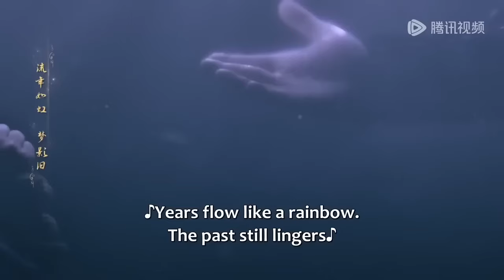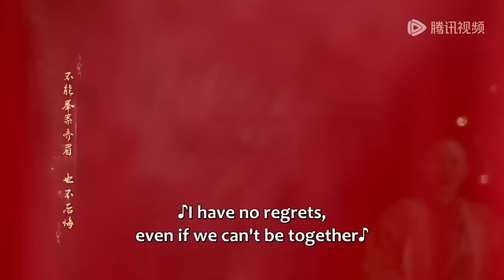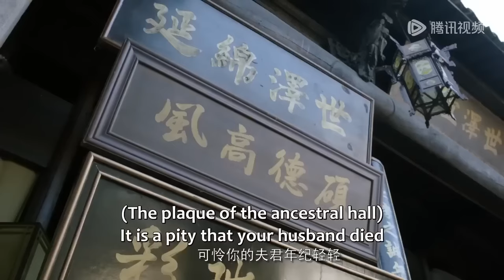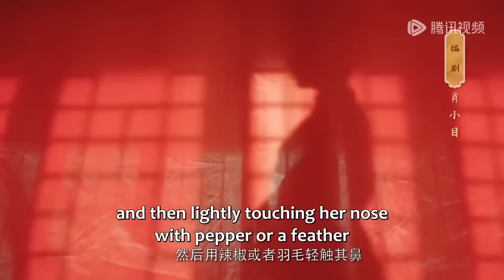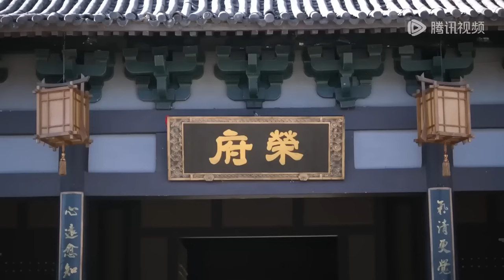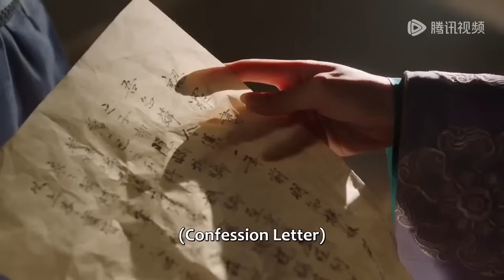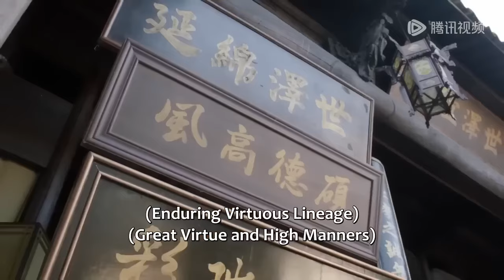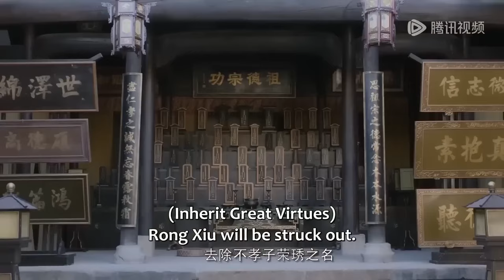【全集】💘庶女替嫁重生歸來，逆襲上位成當家主母，與真愛一起惡懲渣男！《進階的主母 Wise Woman》